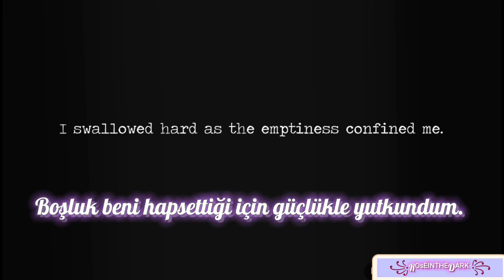AL BİR JAPON OYUNU DAHA!😦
Bu oyun çok güzel rafıklar ama paralı yani parası olan aldın oynasın parası olmayanlar birinci bölümü bitirene kadar oynasın. Zaten otomatik olarak sizden MONEY istiyecekker. Ama kesinlikle ama KESİNLİKLE TAVSİYE EDİYORUM OYNAYIN..!
Oyunu oynamak istiyorsanız link seni bekliyor heheh! 😁

Sizler için Manyakça oyunlar araştırmaya DEVAMKEEE 🌝
1B ABONE İÇİN GERÇEKTEN TEŞEKKÜRLER! 🎉🎊

ADAMSIN...